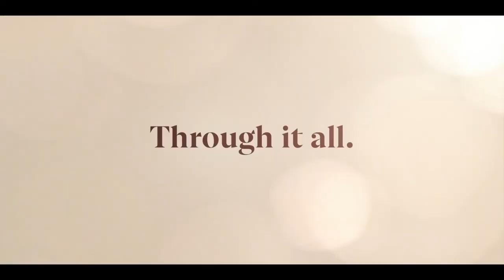Netflix' Firefly Lane Follows Female Friendship Over Decades -Meet Stars Sarah Chalke & Roan Curtis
Sarah Chalke and Katherine Heigl [play best friends since childhood, whose lives and careers keep them together for decades, through tumult and joy. Chalke plays Kate and Roan Curtis plays Kate as an adolescent to her twenties in this addictive new series.

Hot Topics. Big Laughs. Bold Ideas. Saturdays with Candace Sampson at Noon ET on 105.9 The Region!